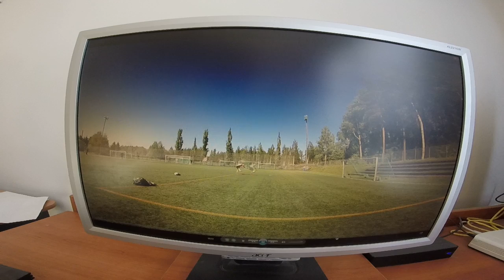INSANE SPEED WORLD FASTEST KICK (KICK 4767)